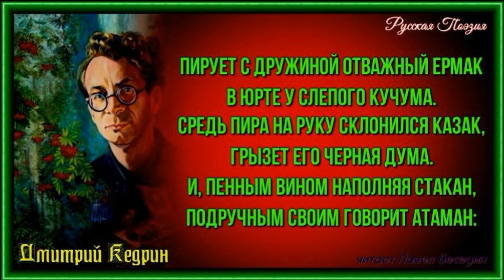Ермак —Дмитрий Кедрин — читает Павел Беседин